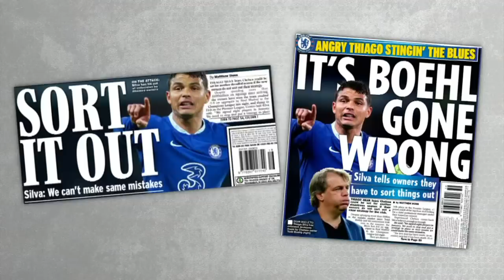Chelsea is in a really weird spot: Nedum Onuoha reacts to Thiago Silva’s comments | ESPN FC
ESPN FC’s Kay Murray, Mario Melchiot, Nedun Onuoha, Shaka Hislop and Steve Nicol discuss Thiago Silva’s comments about Chelsea’s struggles this season with a crowded changing room and multiple manager changes.